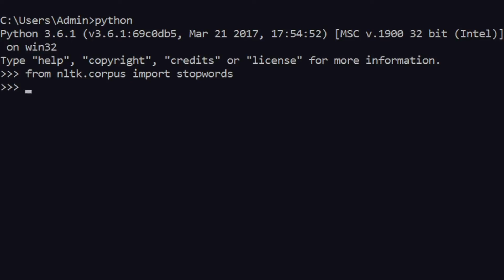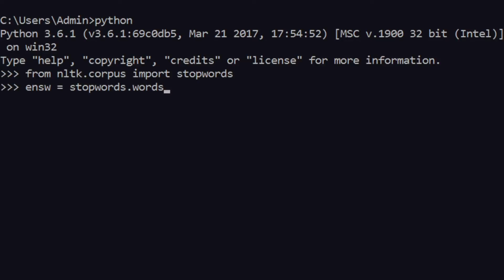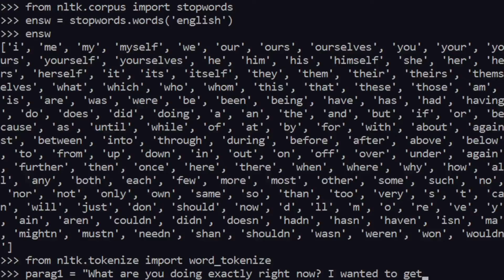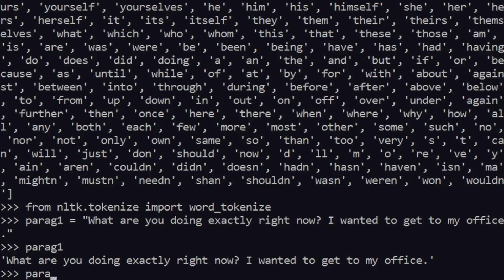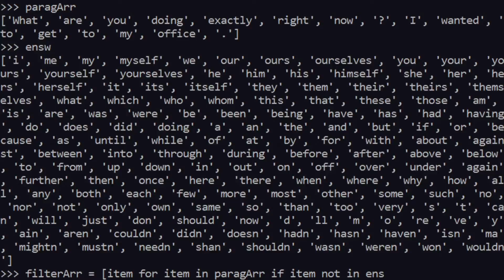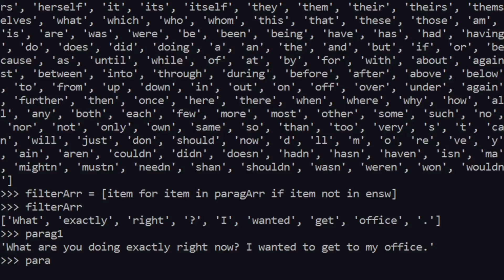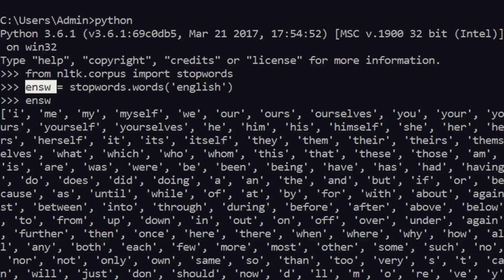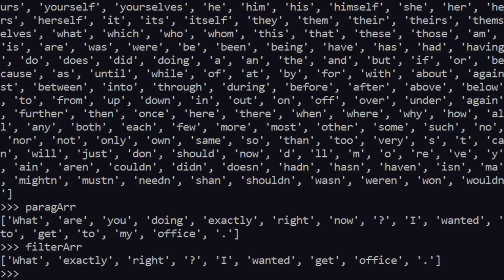NLTK Text Processing 04 - Stop words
In this video I talk about Stop words

NLTK Stop Words by Rocky DeRaze